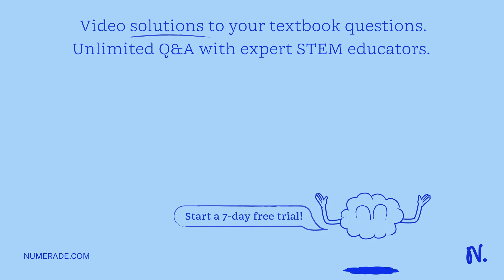'The diagram shows a portion of the fossil record. Select ALL of the statements that are supported …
x27;The diagram shows a portion of the fossil record. Select ALL of the statements that are supported by the record. A) Life moved to land in layer 6.B) Layer 5. is older than layer 2. C) Fish were the first life forms. D) The oldest life existed in water. Shelled organisms existed before fish. x27;